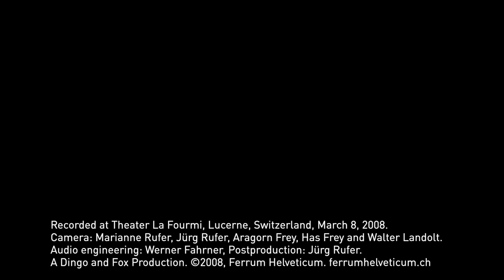ferrum helveticum: Izo's Mood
Ferrum Helveticum: "Izo's Mood" by Andy Narell

Ferrum helveticum, the different steel orchestra form Berne, Switzerland, plays Latin, Calypso, Reggae, Jazz, Funk and Pop.

Recorded at Theater La Fourmi, Lucerne, Switzerland, March 8, 2008.
A Dingo and Fox Production.